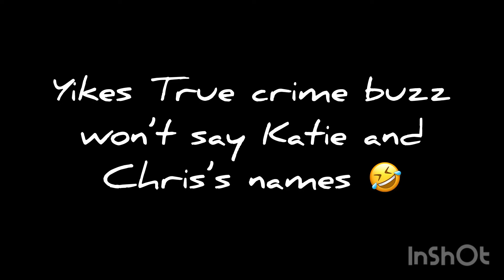Does Crime Time Buzz Have an RO Too? Won't Say Chris and Katie's Names!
This person who in my opinion is Bullhorn Betty is continuing on but WONT say Katie or Chris' names!
Welcome to Everyday with Jay. A 2nd channel where we let loose and discuss things not everyone wants to hear, play off topic videos and basically do whatever, whenever!